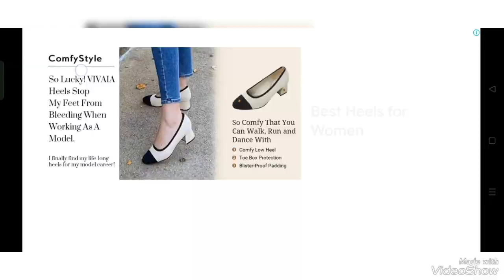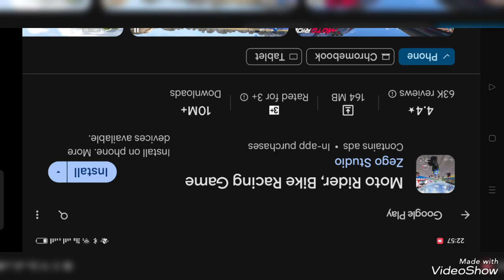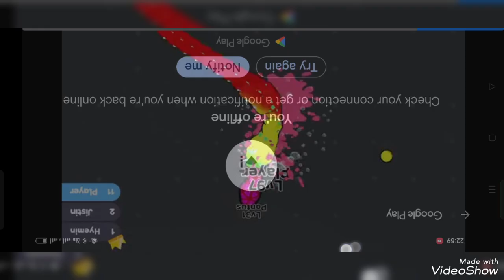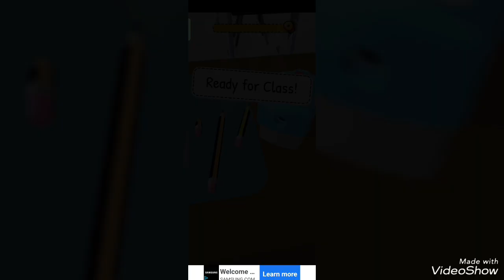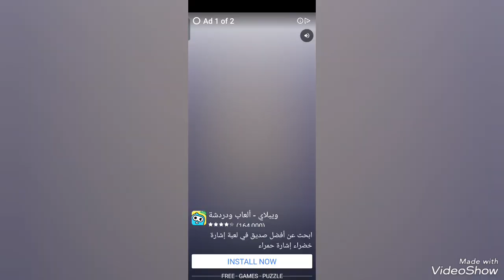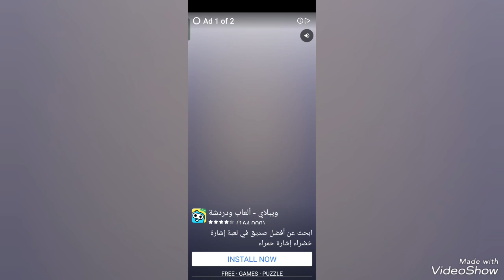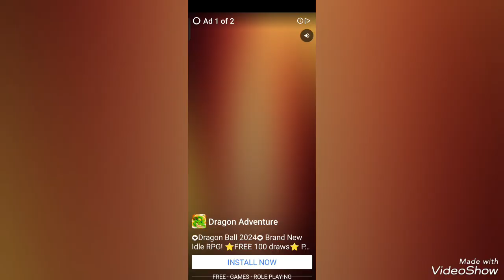TANK STAR GAME FOOTBALL BIKE RACING BOTTLE SHOOT BASKETBALLFOOTBALL PLEASE SUPPORT AND SUBSCRIBE #